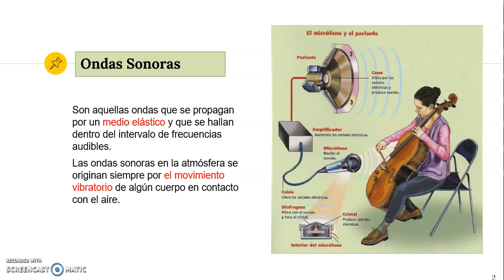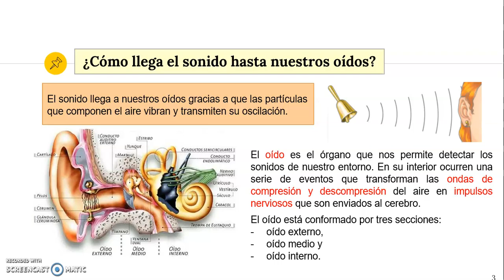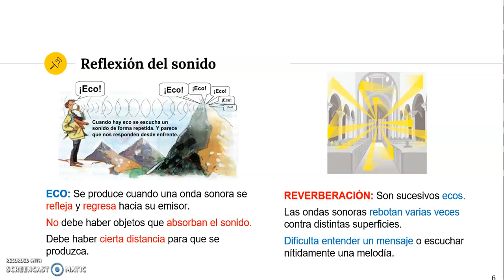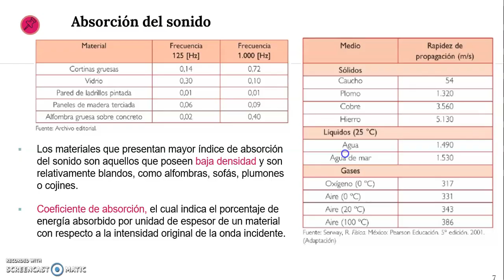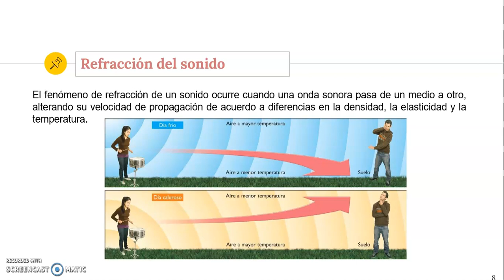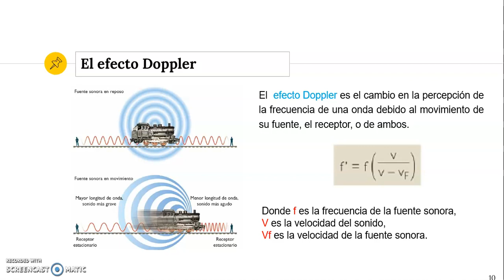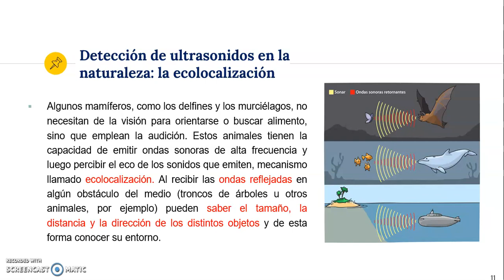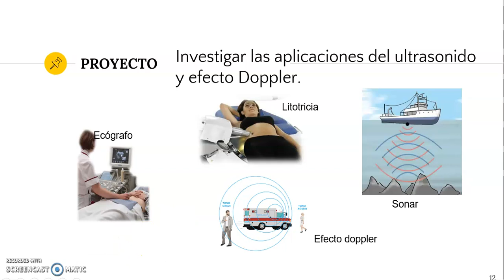Ciencias Naturales 1°nivel medio Noche semana N°13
Se adjunta material Ciencias Naturales
Apoyo para la realización del material entregado.
1°nivel medio noche
semana N° 13 correspondiente 22 – 26  de Junio del 2020.
 Saludos.